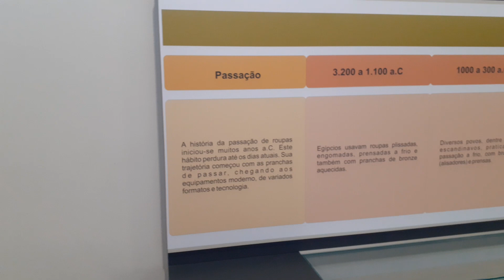Material da Nova TV Agrotour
Comunicação e Mídia é uma atua em múltiplas plataformas na web FENÔMENO SOCIAL, CULTURAL E ECONÔMICO. 24 horas no ar. Região Porto Alegre RS e litoral Gaúcho

Todos os canal TV os links

Soultv

Roku

Maxcloudtv

Amazon canal TV

Canal

Canal no google play store para todos que possuam um dispositivo android possam instalar